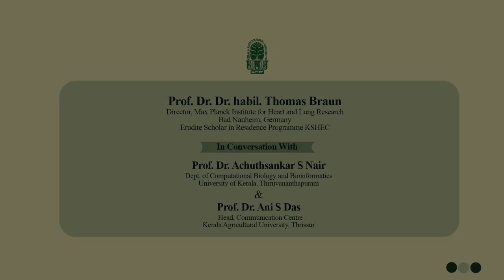Interview with Dr. Thomas Braun & Dr. Achuthsankar S Nair - KAU Edu. Video Series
Interview with Dr. Thomas Braun, Director, Max Planck Institute, Germany & Dr. Achuthsankar S Nair, Head, Department of Computational Biology and  Bio-informatics, Kerala University - KAU Edu. Video Series